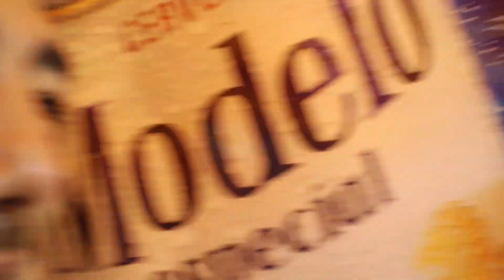SAN MARCOS ARTEAGA OAXACA 25/ABRIL/2013 MARIACHI/MATALAS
MATALAS ESA LA PEDI YO...